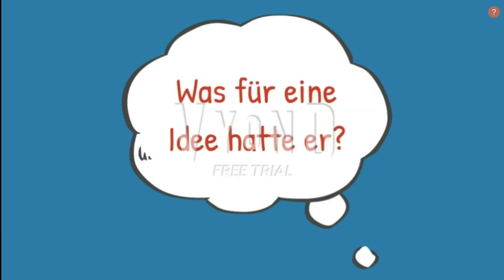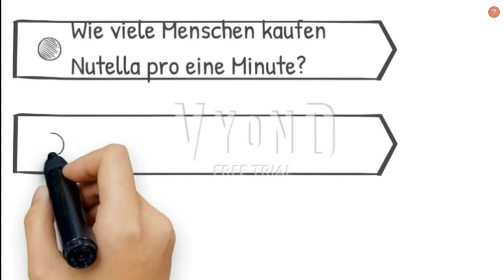Nutella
Zum 7. Videowettbewerb " Gesehen! Gefilmt! Gelernt! " unter dem Motto " Erfinden.Entdecken. Erfahren"
ist der Beitrag aus Russland Stadt Joschkar-Ola
Deutschlehrerin Tscherepanova Tanja und Kemaeva Helena